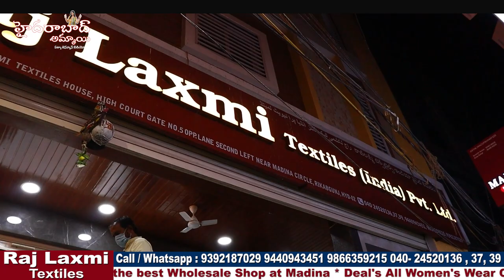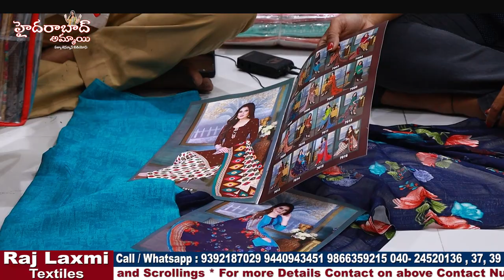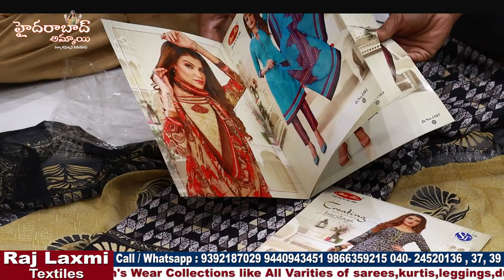Wholesale Latest Dress Material Collections || Fancy Dress Materials || Rajlaxmi Textiles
Hi Everyone. Welcome to our Hyderabad Ammai channel. Today I am Exploring Raj Laxmi Textiles Pvt. Ltd Latest Dress Material Collection . This is One of the Biggest Wholesale Shop at Madina.We should Purchase Set wise. Retail purchases not available.Transport facility available for Rs.10,000 Purchases. Here All Kinds of Women's Wear Collections Available like Sarees, Kurtis, Leggings, Dupattas,Dress Materials, Party Wear Dresses ,Kid's

Address:
21-1-471 & 471/1,Rajlaxmi Textiles House, High court Gate no -5, Opp. Lane Second Left, Rikab Gunj, Near Madina Circle, Hyd-2, T.S

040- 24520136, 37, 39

Location Link

         Your's
  Hyderabad Ammai😍
  Keep smiling🤔😃